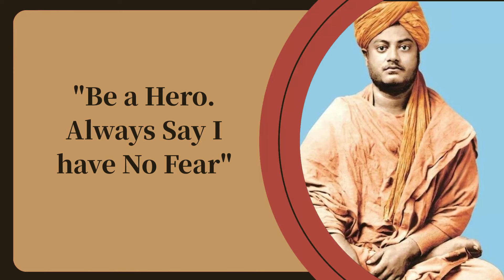How to Say No Without Guilt | Swami Sarvapriyananda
🔍 Swami Sarvapriyananda's Early Life & Education:
Born in Kolkata, he grew up in Bhubhaneshwar, Odisha, in a devout Bengali family. His spiritual inclination from childhood, inspired by Sri Ramakrishna and Swami Vivekananda, shaped his profound journey. Learn about his fascinating transition from aspiring to be a pilot to dedicating his life to finding God. Explore his initiation into the Ramakrishna Order tradition and the pivotal moment of receiving sanyasa diksha from Swami Ranganathananda in 2004 🙏.

📚 Swami Sarvapriyananda's Teachings:
Delve into Sarvapriyananda's deep insights into Advaita Vedanta teachings. As a strong proponent and scholar of the Indian Upanishad school, he sheds light on the philosophy of Self and Consciousness. Discover why Fortune India recognizes him as "one of the best-known lecturers of Vedanta in the world today." Gain profound insights into his perspectives on yoga and its transformative power in shaping life, work, and love, while addressing the challenges of its modern distortion 🧘‍♂️.